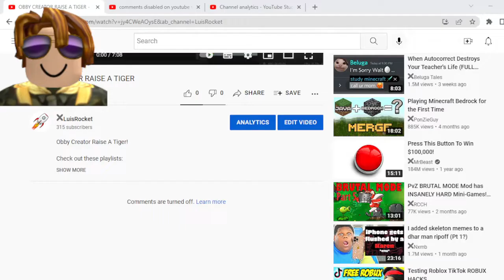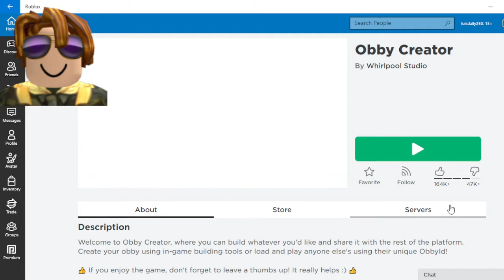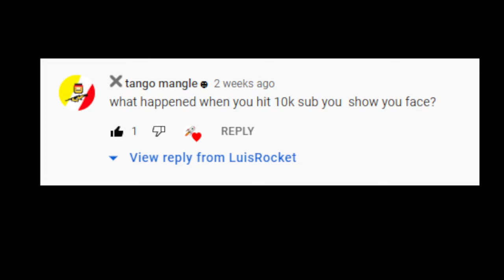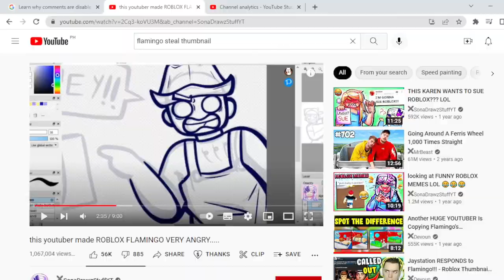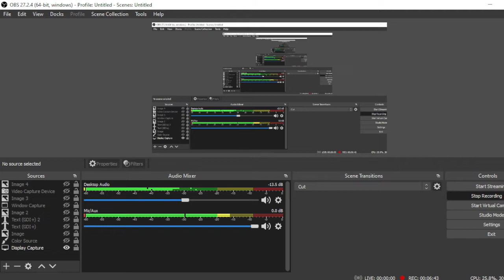YOUTUBE DISABLED COMMENTS (wrong)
This is wrong. Why did youtube disable my comments? Like I made 100+ obby creator videos and am distracted from the comments disabled. Please not at all. But this time, no disabling, and I have the privilage as an obby creator tuber!